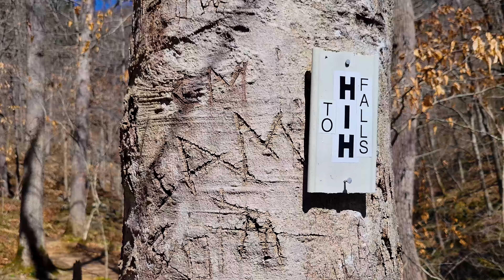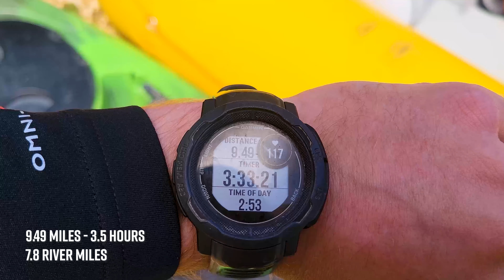Floating the BEST Stretch of the Buffalo National River - Ponca to Kyle's Landing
Join me as I floating the BEST stretch of the Buffalo National River, Ponca to Kyle's Landing.

This is without a doubt the BEST and most scenic stretch of the Buffalo National River.

I float 11 miles from the Ponca low water bridge to Kyle's Landing. This journey took me just over 4 hours to complete.  I point out all the iconic features along the way! Big Bluff, Hemmed-In Hollow, Henderson Cabin, ORT, Jim Bluff, and several more you don't want to miss!

This is the full stretch! Very raw POV view of the river. Sorry for the wind noise! I just wanted to share as much footage as possible. POV Go pro footage does not due this stretch of river justice.

This is a very long video so if you want the highlights hit the timestamps below.

0:00 Ponca Low Water Bridge
2:30 First Bluff
6:10 .75 Miles
7:35 Special Interest Area
8:01 Top of Steel Creek
10:57 Halfway through Steel Creek
11:45 Steel Creek
12:58 Steel Creek Overlook
15:40 3.5 Miles
17:45 When to float Ponca to Kyle's
22:18 4.5 Miles - Big Bluff Goat Trail
23:36 Granny Henderson Cabin
27:21 Lunch by the Goat Trail
28:00 5.0 Miles
29:53 Horseback Riders on the ORT
34:39 6.0 Miles
38:02 6.24 Miles - 2 hours
40:02 Jim Bluff
42:01 Down Tree near Jim Bluff
48:08 Special Interest Area
50:20 7.5 Miles
52:00 Hemmed-in-Hollow Falls
55:00 Base of Hemmed-in-Hollow Falls
56:38 Back on the River
58:01 4 Miles Left
1:03:00 8.5 Miles
1:08:49 9.6 Miles
1:14:05 BIG Rapid - Top of Kyle's Landing
1:15:22 Camp Site
1:17:28 Paddling through Kyle's Landing
1:20:41 Kyle's Landing
1:22:53 10.7 Miles
1:24:03 Take Out
1:24:26 Outro Thanks for Watching